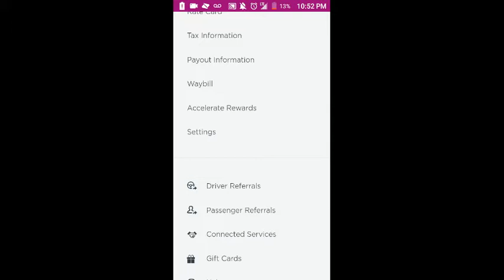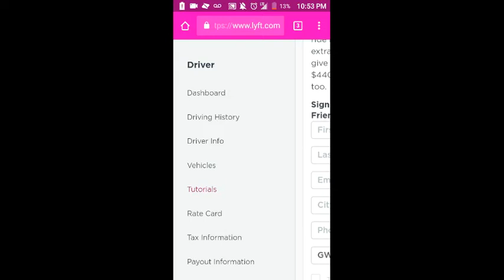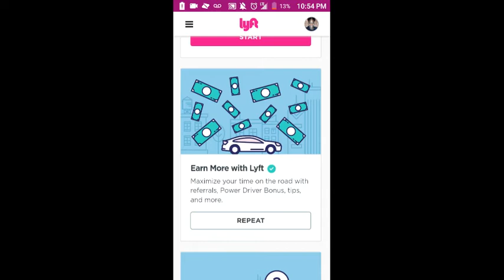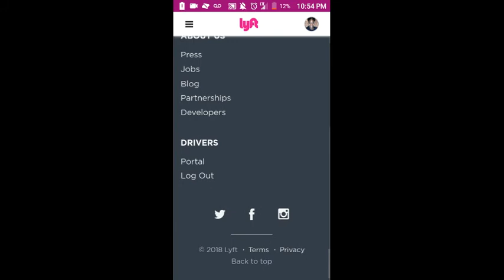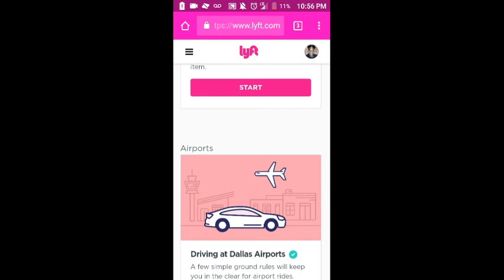Lyft Vs. Uber Real Review 2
being a rideshare driver for various companies. who's better, lyft or uber? I'm my opinion,  left is better.  But you be the judge.